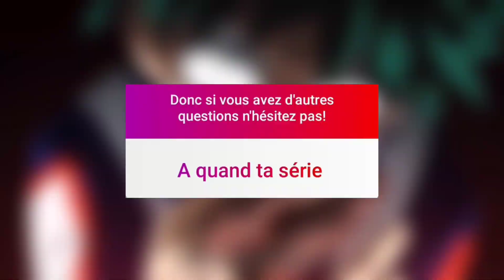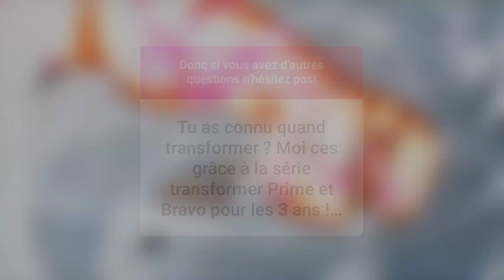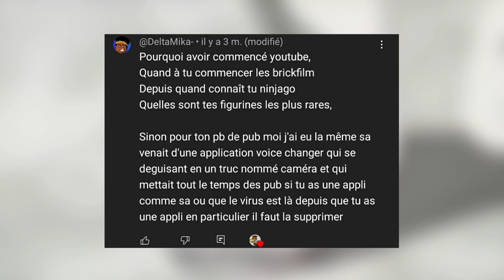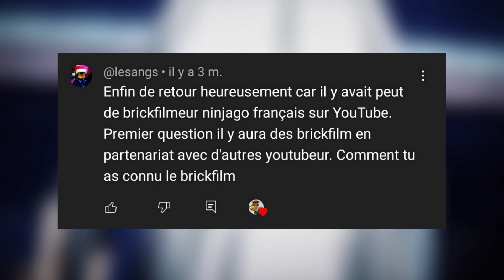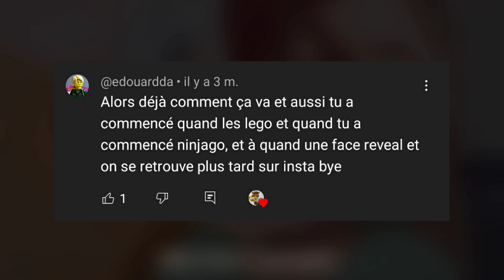FAQ POUR MES 3 ANS SUR YOUTUBE!😱😀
Salut tous et toute je suis de retour après presque que 3 mois d'absence sur yt! Et sa passait que c'était les 3 ans que ma chaîne à été créée donc la vidéo consacrée avec ma première Faq que je fais donc sinon salut ciao👋 🇨🇦

- music electromania flash-back and how it started (sonic)

MORE LIKES AND MORE SUBS